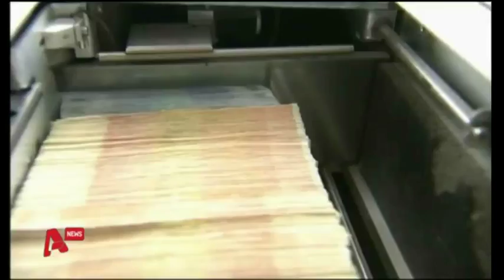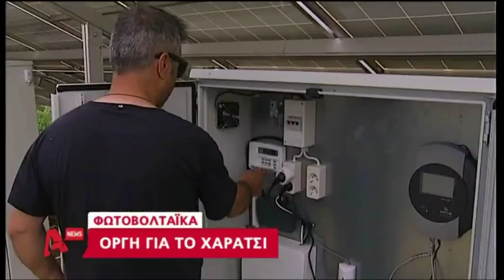delalhs.com-Φωτοβολταικά: Οργή για το χαράτσι